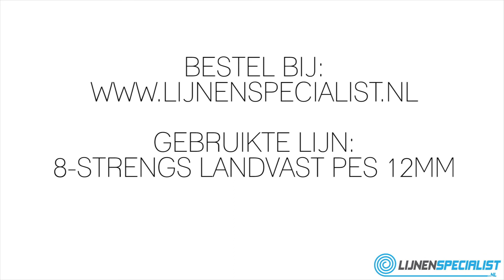5.2 Oogsplits in een achtstrengs gevlochten lijn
Hoe splits je een oog in een achtstrengs gevlochten of geslagen lijn?